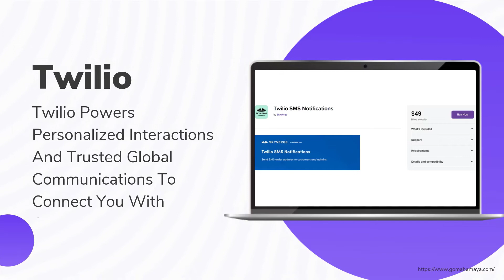5 Best WooCommerce SMS Notifications Plugins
5 Best WooCommerce SMS Notifications Plugins 2022

In this video, I'm going to show you 5 WordPress WooCommerce plugins for adding SMS notifications to your store. You'll see each plugin in action and learn the pros and cons of each one.